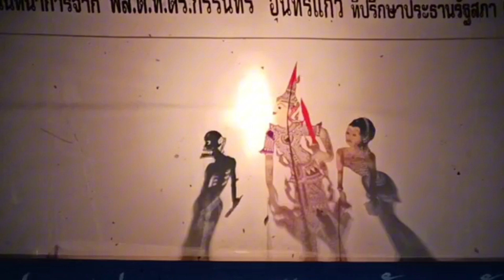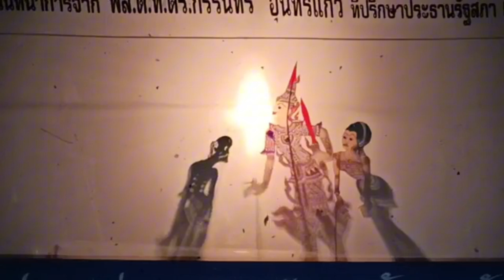ฮาฮากับนายปราบเข้าเฝ้าราชา.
หนังดิว ศ.สาคร ชุมพร